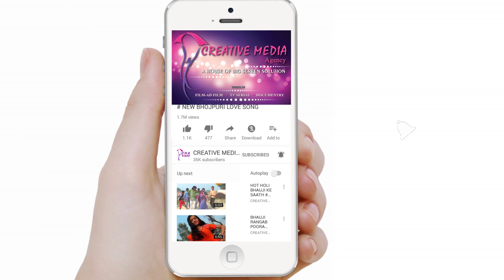Fusion of Music PINK WALI PAT JAAYEGI पिंक वाली पट जायेगी RAPPER SONG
VIDEO OF THIS RAP SONG WILL RELEASE SOON
A New RAP Song GUSION OF MUSIC WESTERN MUSIC BHOJPURI MIX
 Fusion  of Bhojpuri & Hindi Song
CREATIVE MEDIA  VARANASI